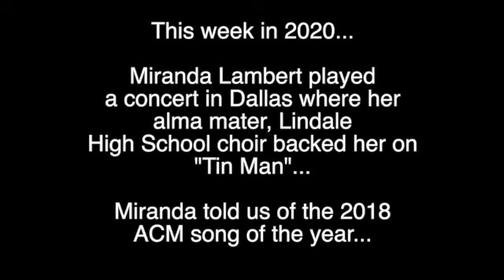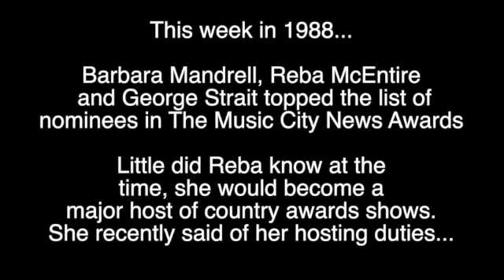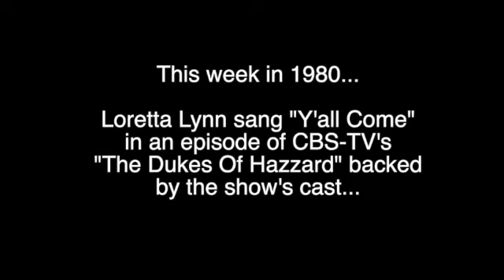This Week In Country Music 2/7-13/21 Carrie Underwood, Miranda Lambert, Reba, Loretta Lynn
This Week In Country Music for February 7 - 13, 2021 featuring Carrie Underwood, Miranda Lambert, Reba, Loretta Lynn